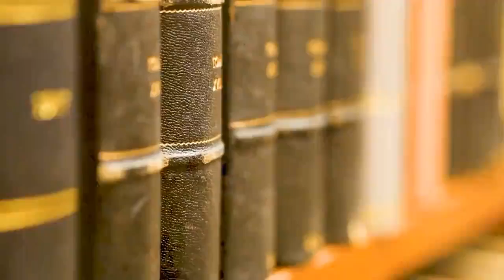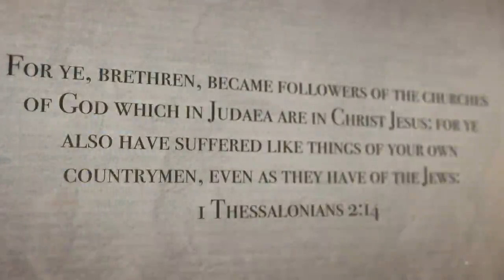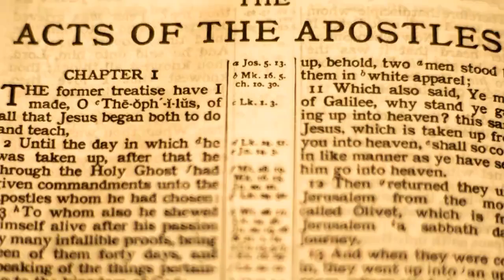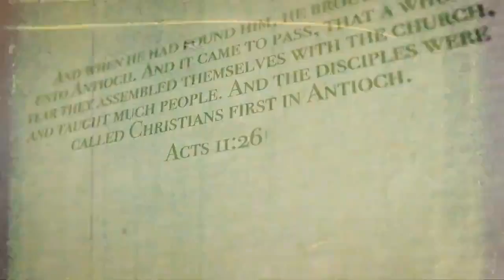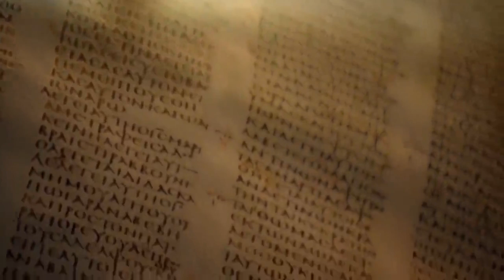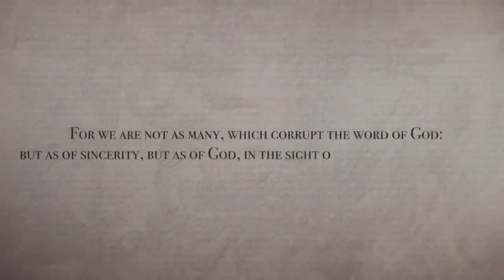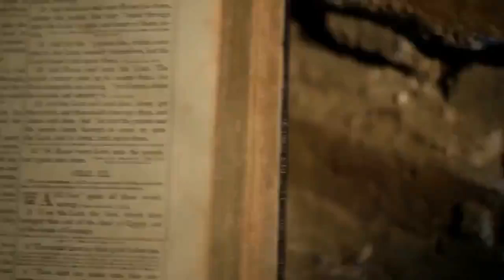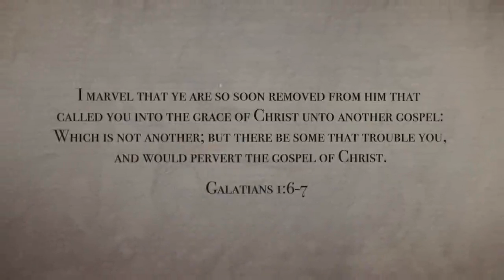2. Historia de la Iglesia: de Cristo a la persecución de los creyentes por los Romanos 30 DC--64 DC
Language:
Akateko

Places:
San Rafael La Independencia & San Miguel Acatán, Huehuetenango, Guatemala, C.A.